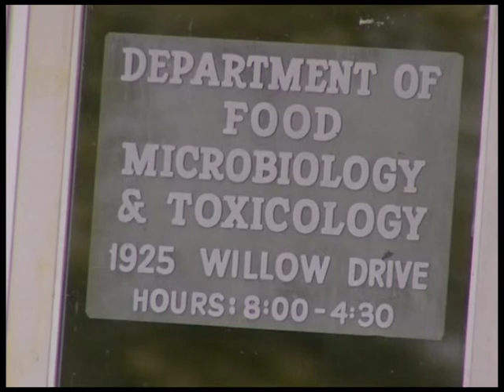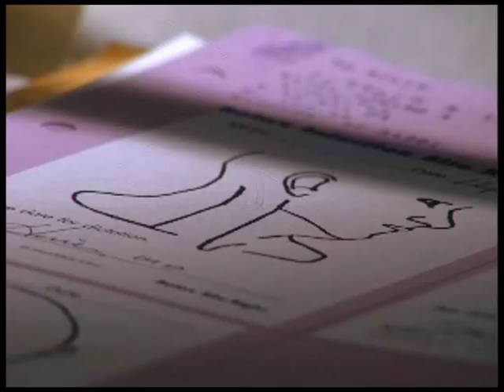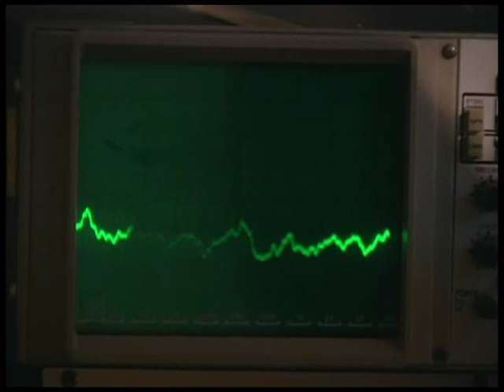Deadliest Poison: Botulinum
Clostridium Botulinum produces the deadliest toxin to humans, 6 million times deadlier than rattlesnake venom